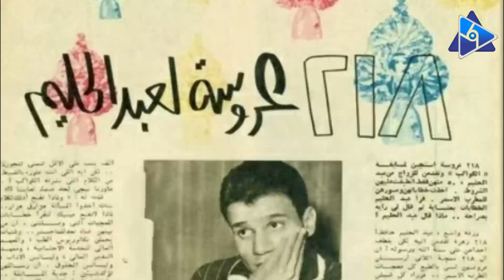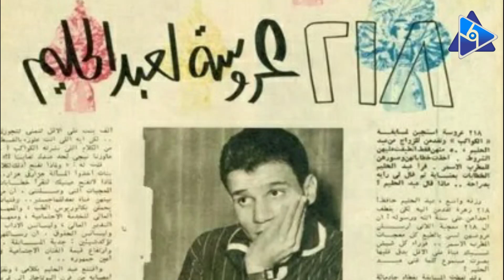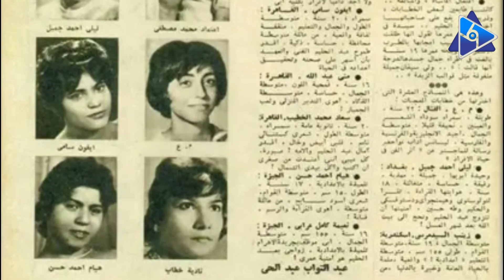قصة اعلان مجلة الكواكب التي نشره عبدالحليم حافظ يطلب فيه عروسة للزواج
مازالت اسـ.ــرار العندليب عبدالحليم حافظ تفوجئنا يوم بعد يوم فلا احد يعلم او يؤكد هل تزوج عبدالحليم حافظ ام ماذا؟ ولكن الصحافة احبت ان تساعد عبدالحليم حافظ في العــ.ـــــثور علي زوجة له تلك الفكرة التي تبنتها فكرة مجلة الكواكب المصرية في منتصف الخمسينيات من القرن الماضي ولاقت تفاعلاً كبيراً وتجاوب واسع من المعجبات بالعندليب الأسمر عبدالحليم حافظ.فعندـــ.ـما عرضت تلك الفكرة علي عبدالحليم اصــ.ـــــابه الذهـــ.ــــــول واخذ الامــ.ــــــر بهــ.ـــــــزار ولكن تم اقناعه انها مسابقة ليست الا.ونشرت المجلة إعلانا تطلب فيه عروسة للفنان المصري الراحل وحددت الشروط والمواصفات...